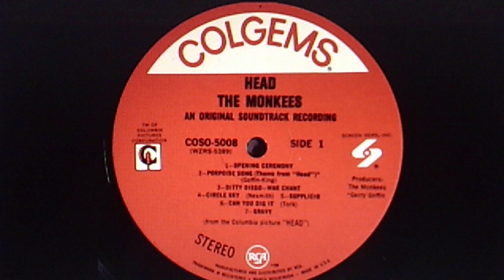The Monkees: "Circle Sky" (mono mix) (1968)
FORGET ABOUT HEARING THE LYRICS. JUST ENJOY THE TRIP!

Source: vinyl COLGEMS LP COSO-5008 (WZRS-5389), released Dec. 1, 1968